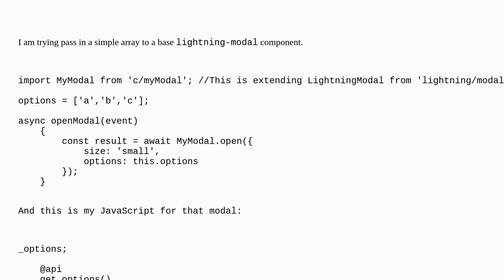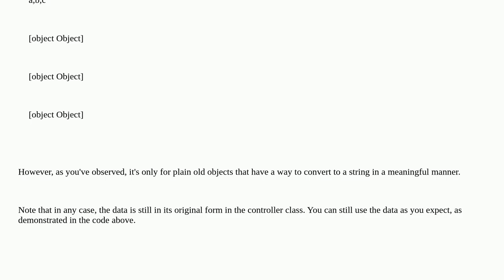Passing array to lightning-modal is being flattened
A special thanks goes out to the community

  lightning-web-components locker-service